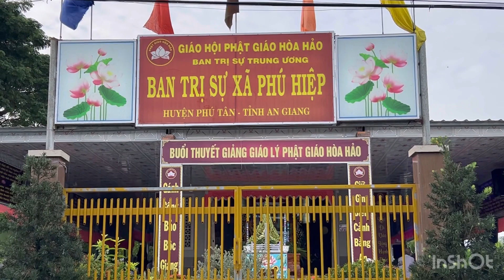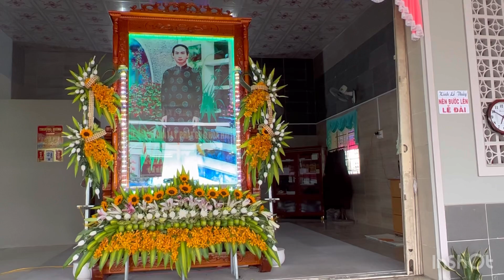PGHH BTS xã phú hiệp thuyết giảng tiên bố Lý Do Và đọc lại bài tám đều răn cắm